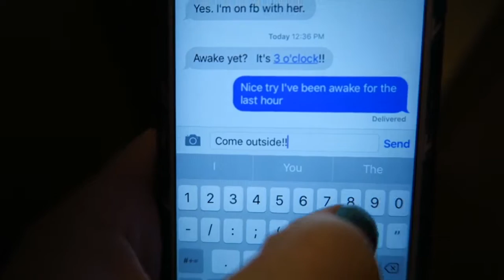Aprils Fools Storytime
We talk about what we did to each other this year. Please keep my moms name anonymous if you happen to know it. Thank you.